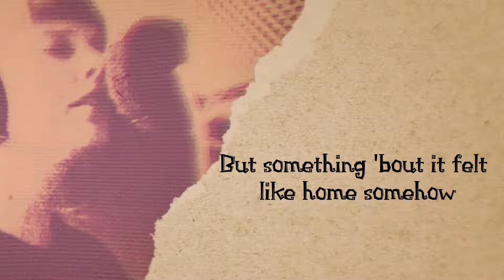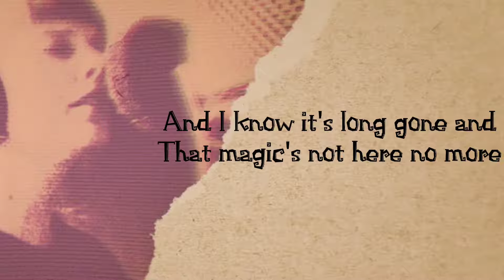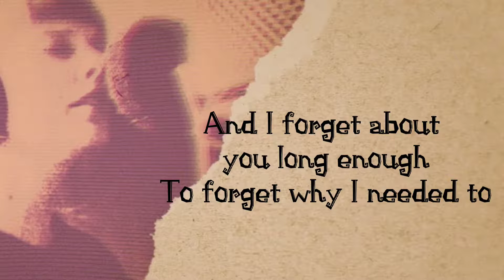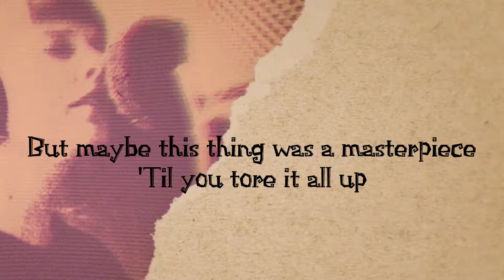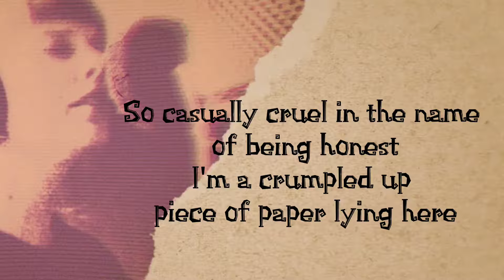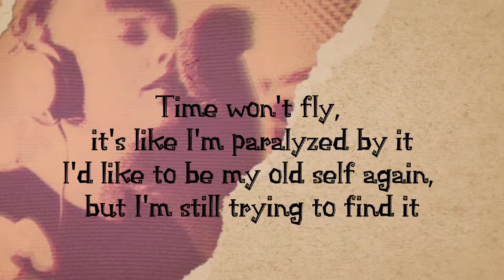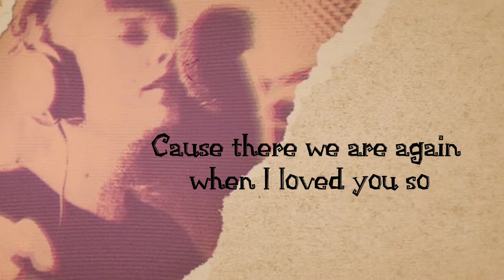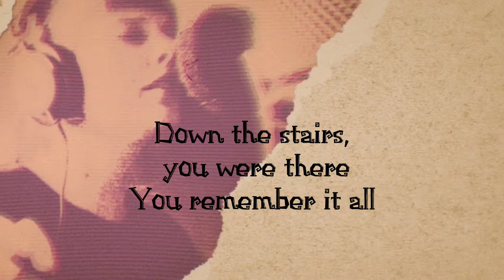All Too Well Lyric Video